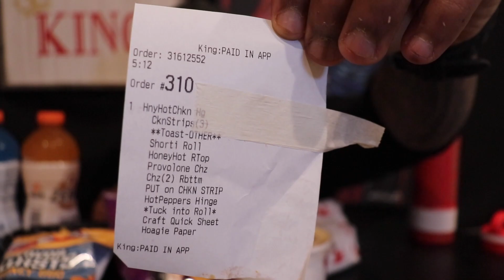Mukbang | Late Night Wawa Pt 3!